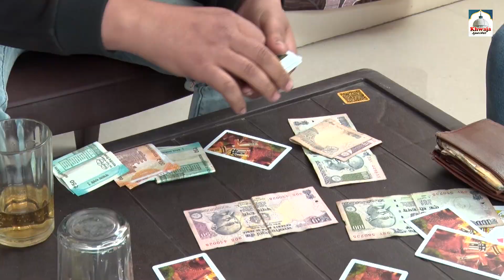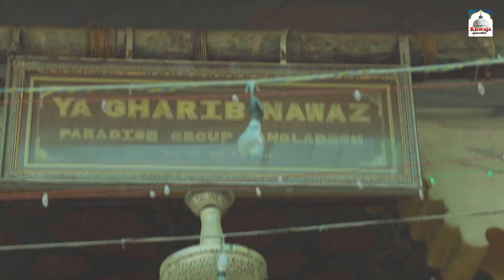Khwaja Garib Nawaz Wakya | ख्वाजा मोईनुद्दीन चिश्ती के वाक्यात | Tasneem Arif | Islamic Waqia 2022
JKB - 477